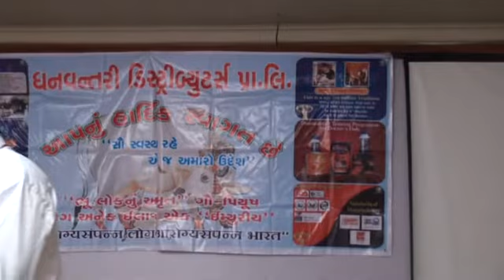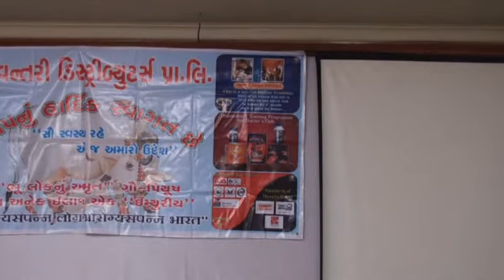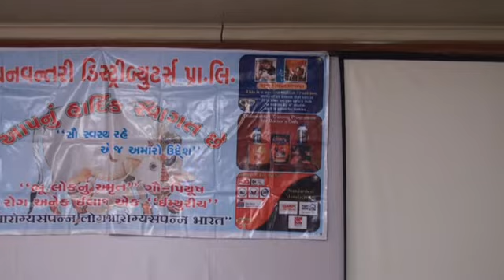NAKSHTRA-02 DR JAYESH PATEL 90229.2242